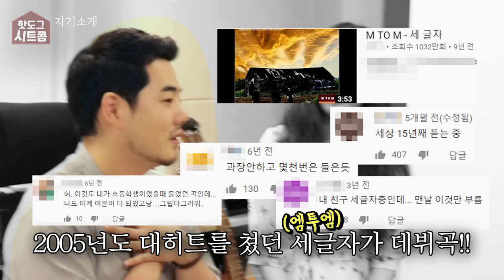[시트콤 시즌1 EP.21] 최악의 음치가 음원 차트 '올킬'했던 가수에게 보컬 트레이닝을 받는다면?!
최악의 음치가 음원 차트 '올킬'했던 가수에게 보컬 트레이닝을 받는다면?!